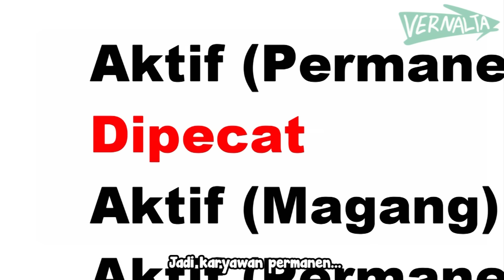MARTIN DIPECAT PART 2 - Animasi Kartun Lucu Vernalta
Video ini hanya fiktif belaka dan Parodi. dan menggunakan beberapa karakter kartun / tokoh yang mengambil alur tempat di dunia Vernalta Universe. kesamaan ide, nama, cerita, dan lain lain hanya kebetulan dan video ini cuma buat have fun.